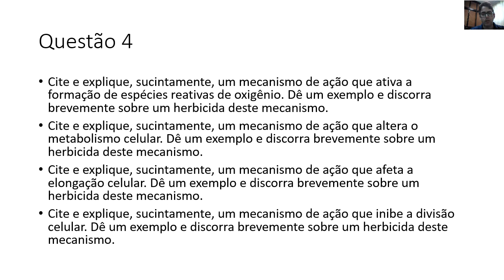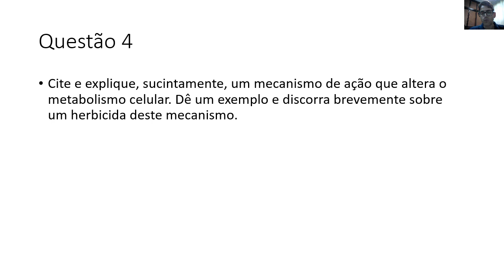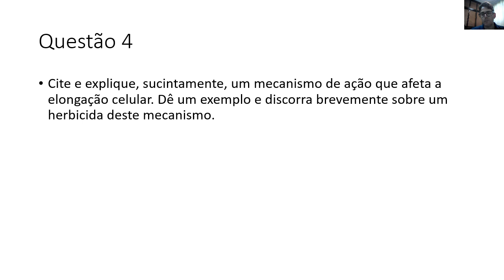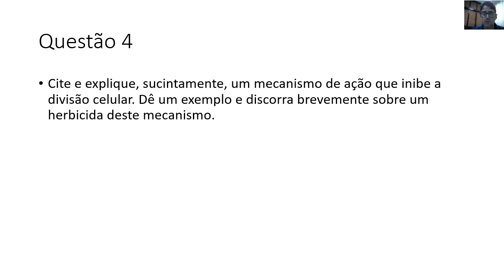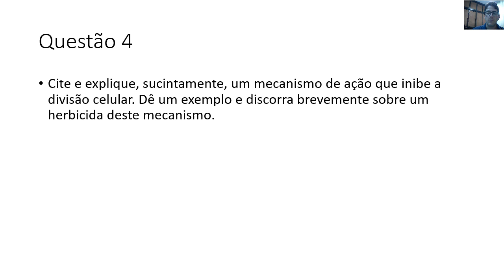Matologia - Resolução - Prova 2 - Questão 4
Prova 2 da disciplina Matologia - 2023